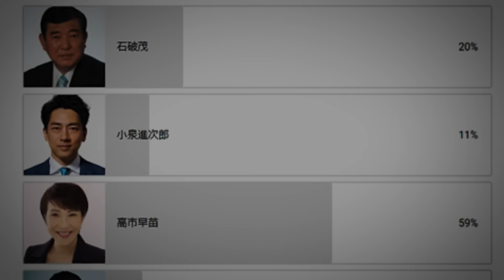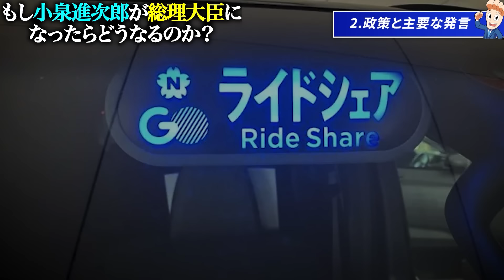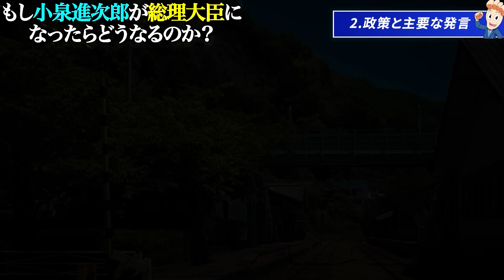もし小泉進次郎が総理大臣になったらどうなるのか？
すべてのビジネスパーソン必読の1冊 自民党総裁が9月27日に選出されます。事実上の内閣総理大臣を決める選挙です。今回、過去最多の９人が出馬しますがどのような政策を主張しているのでしょうか？
　すあし社長
　人はいつからでも学び直せる！
　人はいつからでも可能性がある！
　一歩踏み出す勇気は知識から。

　　混乱する世界での投資の立ち回り方など
　　お友だち限定情報を配信

　✅著書　知的な雑談力の磨き方

▶もしトランプ大統領が再選したら世界はどうなるのか？【もしトラ⇒ほぼトラ】

‹目次›
00:00 はじめに
01:58 小泉進次郎の実績と資質
09:08 政策と主要な発言
16:22 どうなる？自民党総裁選